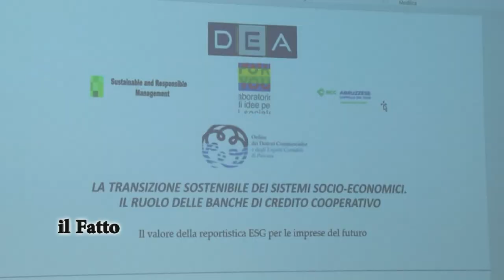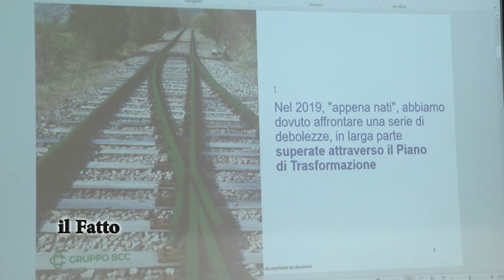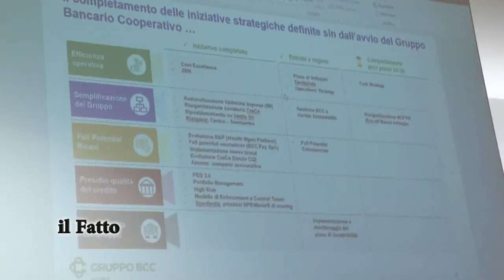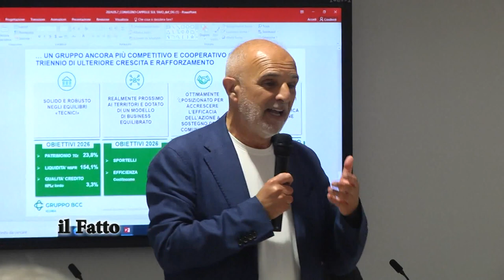IL FATTO - Transizione sostenibile dei sistemi socioeconomici: il ruolo delle Bcc